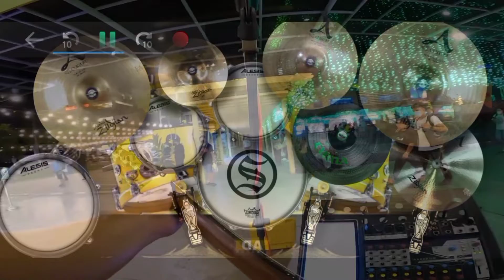PAGTINGIN Ben & Ben cover song. Miko on Vocals / Guitars, liovil on Real Drum app.